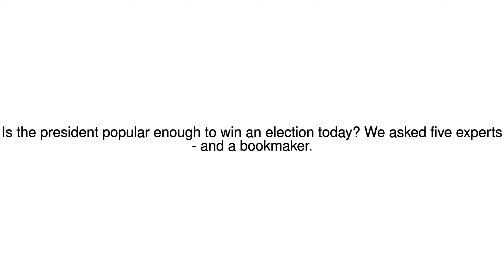News Update Play it again 08/11/17